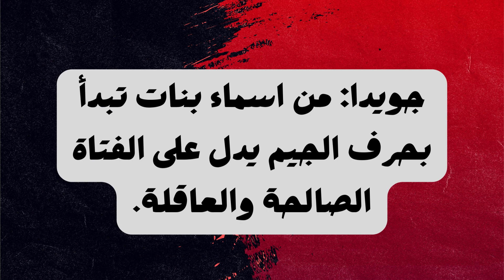اسماء بنات تبدأ بحرف الجيم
نعرض لكم  فى هذا الفيديو فى قناة القاطع للاسماء :اسماء بنات تبدأ بحرف الجيم
وجميع الاسماء التى يجب على كل أم تسميتها لطفلتها  وكل الاسماء موجودة  فى قناة القاطع للاسماء بتفصيل
 ولا تنسو الاشتراك فى القناة وتفعيل الجرس  ولايك للفيديو  وتعليق تحفيذي